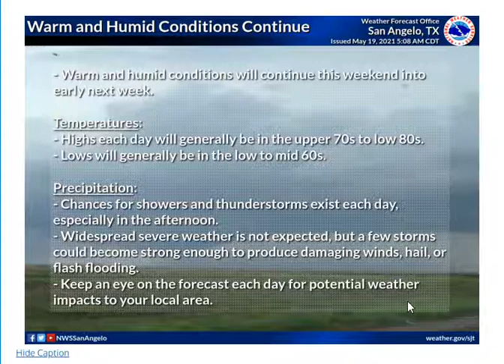Daily Weather Briefing - 05/20/21